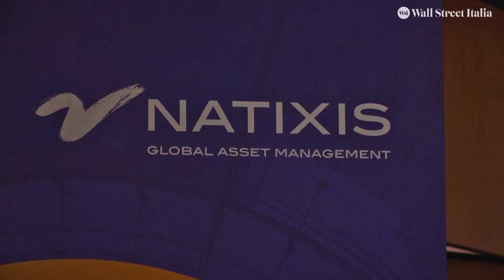Intervista a Alessandro Marolda - Consultant, Portfolio Research and Consulting Group Natixis